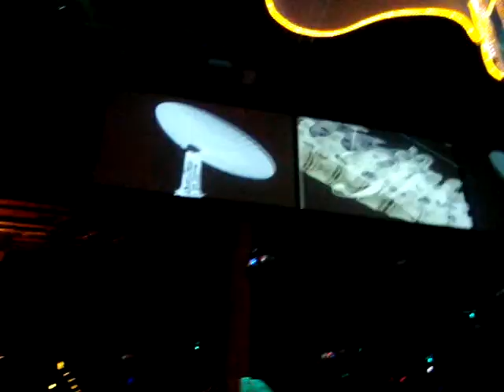PVD Carlo Resoort - 0 Class @ Amneisa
Rocking